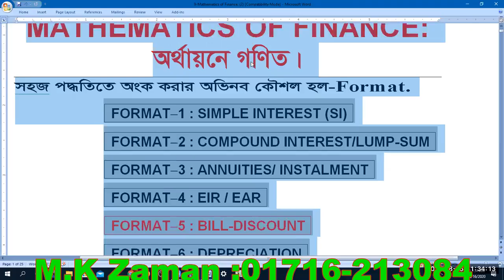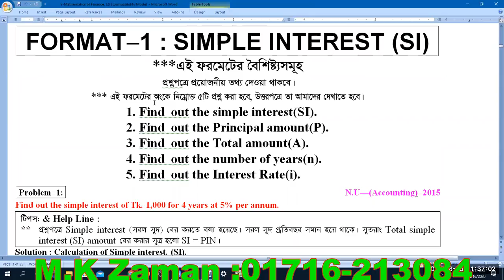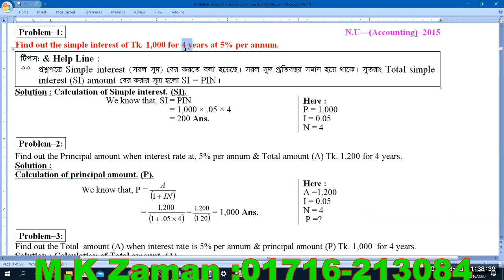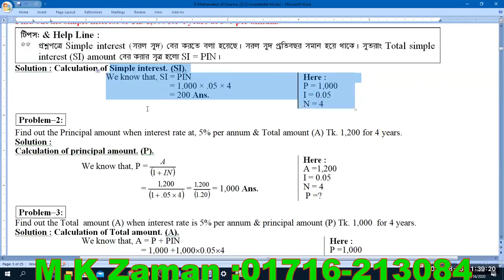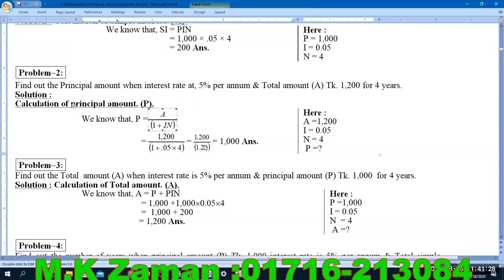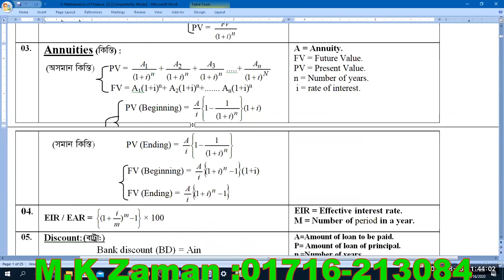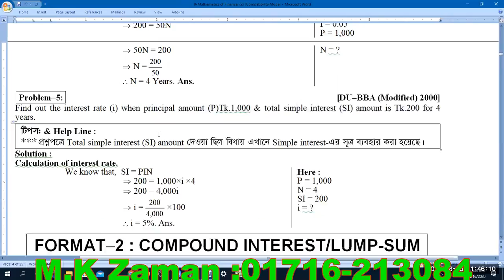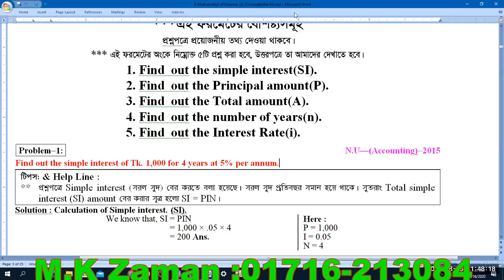Mathematics of Finance : B B A & Preliminary: Chapter-9: // Format-1:// Class-1: